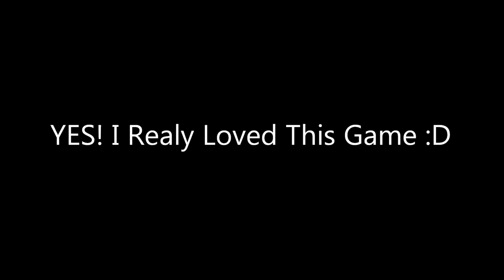One Of The Best Video Games Ever - Bubble Bobble - Tribute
•Self-Made Minimal-Remix

Developer: Taito
Publisher: Taito
Designer: Fukio Mitsuji
First publication: 1986
Genre: Plattform
Gamemodes: Up to 2 Players
Control: Joystick (2-way); 2 Buttons
Arcade-System Main CPU: 2x Z80 6MHz
Sound CPU: Z80 3MHz
Monitor: Grid, Resolution 256x224 Color: 256